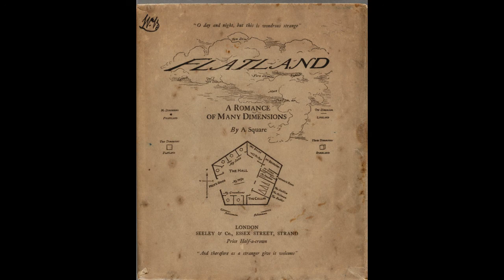Flatland by Edwin A. Abbott - PREFACE (Audio)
Flatland by Edwin A. Abbott
PREFACE

(NOT the version being read in the video)